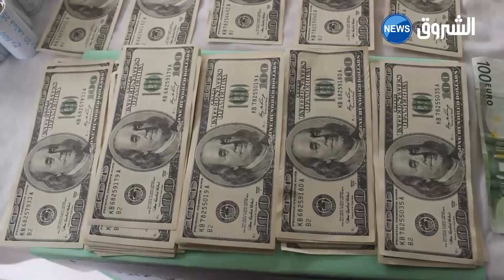الشلف: الإطاحة بشخصين مختصين في تزوير الدولار الأمريكي